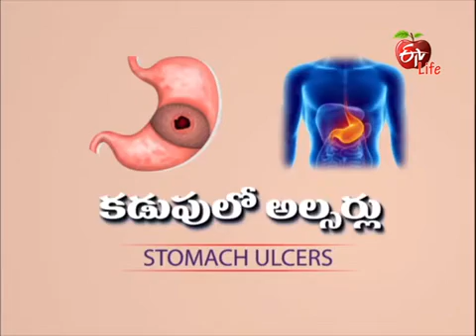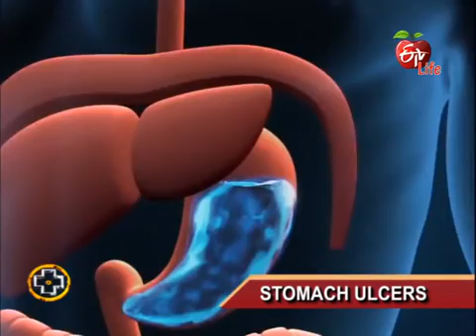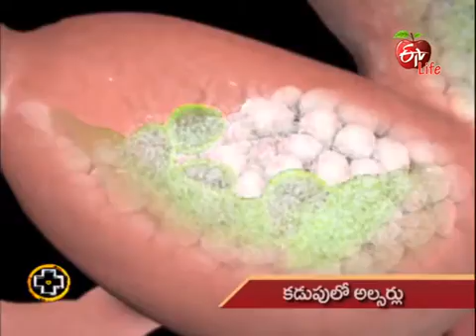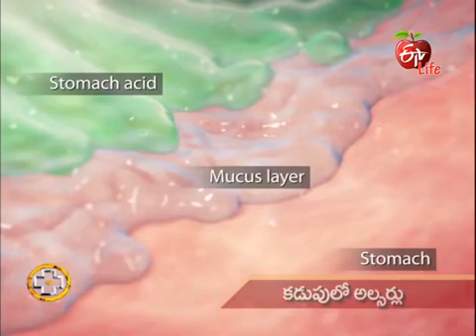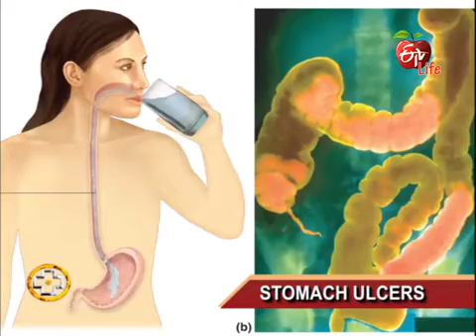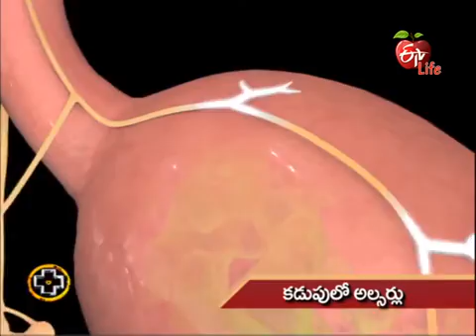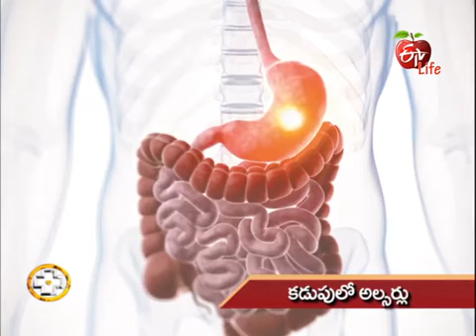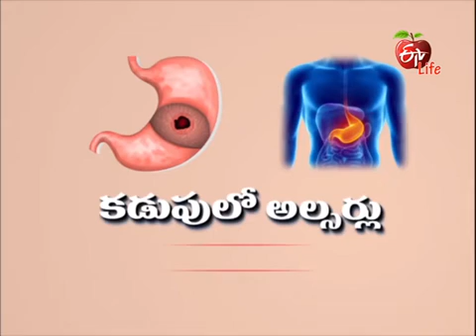Aarogyamastu | Stomach Ulcers | 16th November 2016 | ఆరోగ్యమస్తు